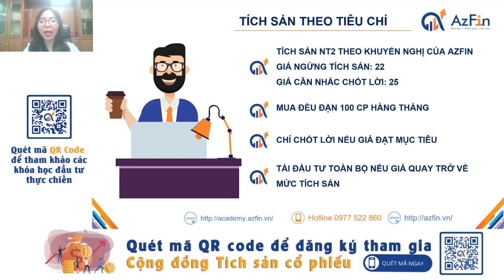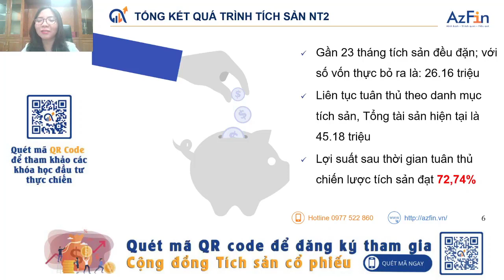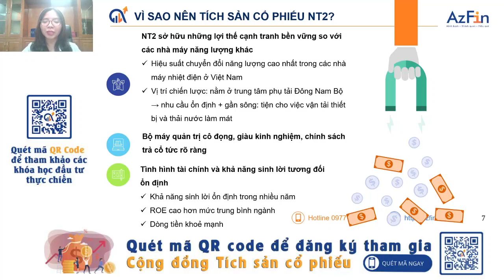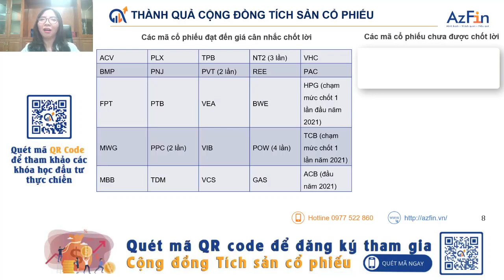Thành quả tích sản | NT2 cổ phiếu tích sản với 3 lần được chốt lời không tưởng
Ngày 8/6 vừa qua cổ phiếu NT2 đã lại một lần nữa chạm ngưỡng cân nhắc chốt lời với tổng tỷ suất lợi nhuận vô cùng lớn. NT2 đã đem lại thành quả vô cùng ngọt ngào cho những nhà đầu tư kiên trì nắm giữ và tích sản trong suốt gần 2 năm qua.

Mời quý vị cùng chúng tôi điểm qua lợi suất của NT2 và lý do tích sản NT2